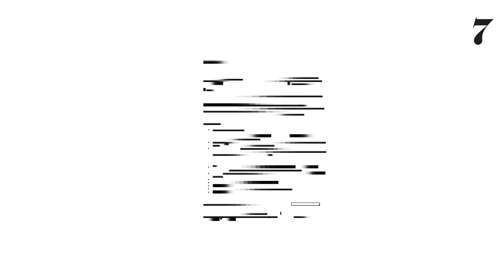Ghostpoet & Lucy Rose / Dial Tones ( Warren Xclnce & ReissG's Re work )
Merging music and art together since 2011 for interviews, reviews, features and articles head to:

Music /